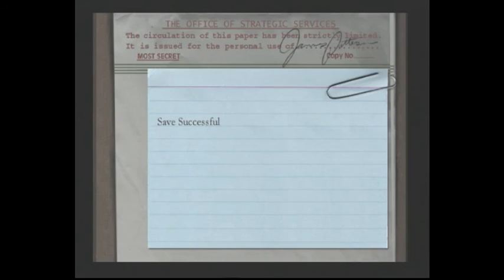Let's Play Medal of Honor Frontline Blind Part 11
After finishing the last level we find ourselves undercover in a train station (Medal of Honor 1 anyone?) at least until our disguise slips...